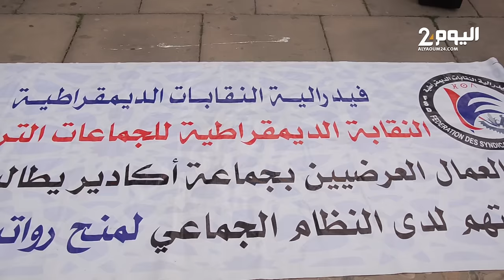العمال غير المرسمين بجماعة أكادير يقررون التصعيد في وجه اخنوش